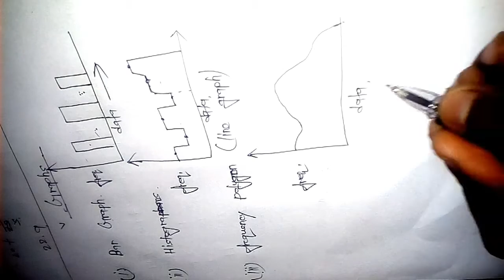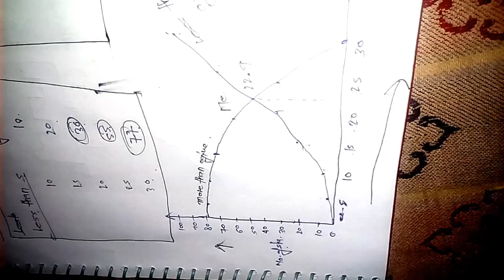Graphs,skswness and kurtosis and cumulative frequency curve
From allahabad University ,DPT. Psychology.